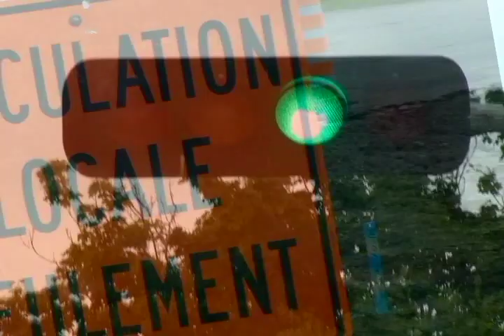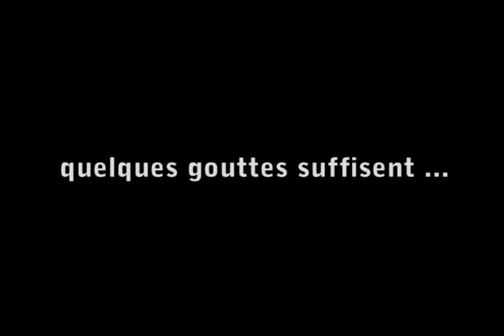La p'tite vite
Par Daniel Breton et Louis Morin
Présenté le 13 octobre 2009